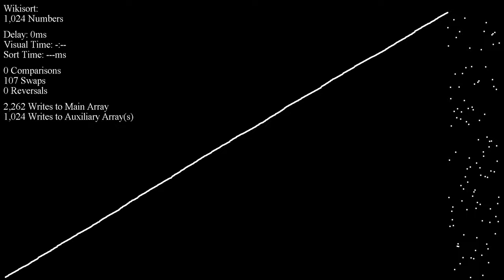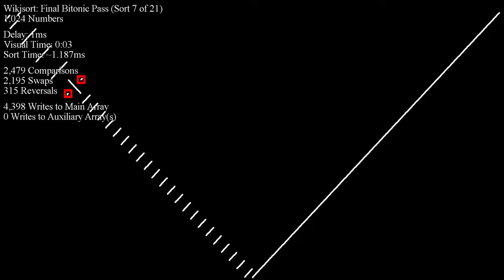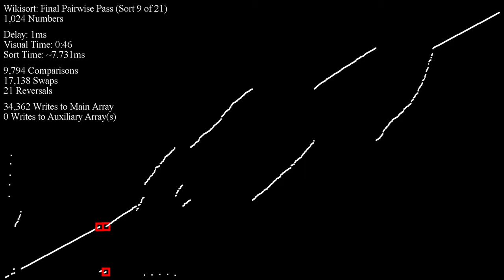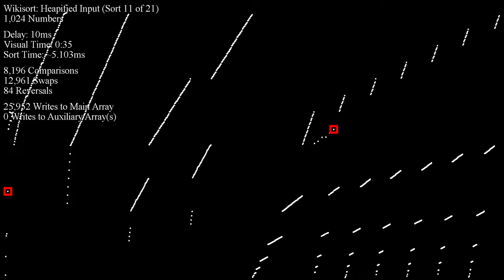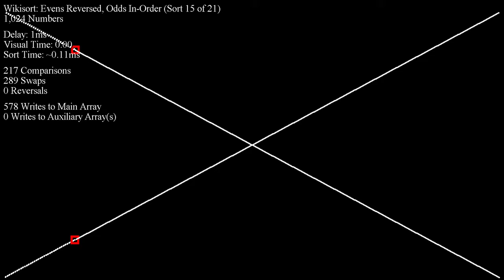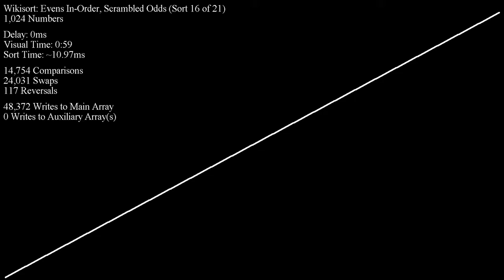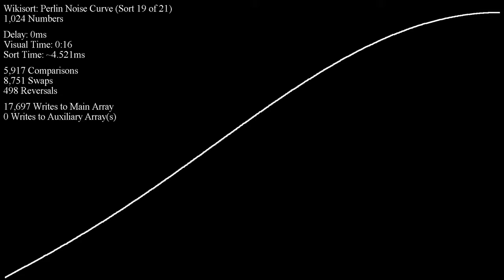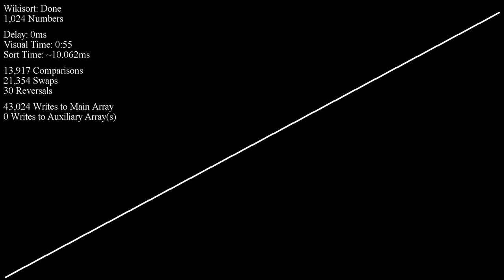Wikisort on Pattern-based Inputs - Scatter Plot